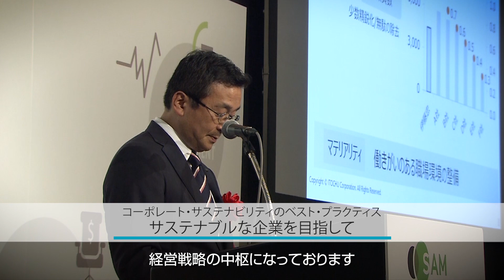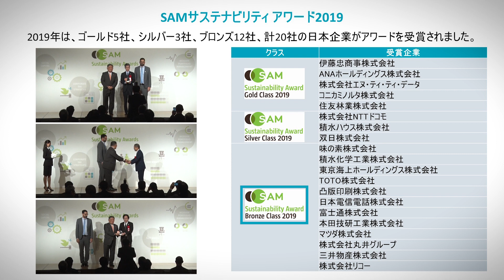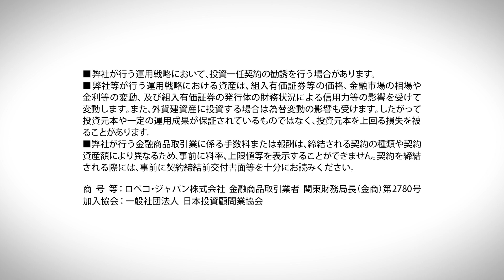Sustainability Awards ceremony 2019 in Tokyo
On July 4, Robeco Japan and RobecoSAM hosted the SAM Sustainability Awards ceremony 2019 in Tokyo to honor the achievements of Japanese companies regarding ESG and to share practical insights into ESG investing and corporate sustainability.